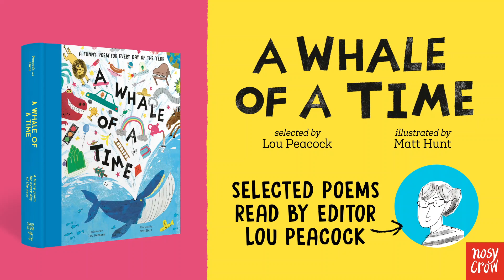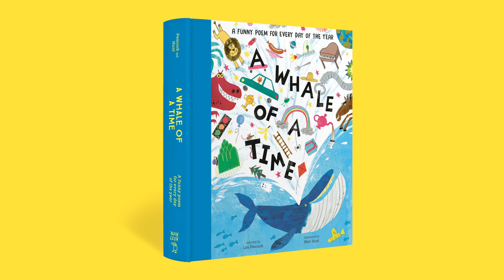Lou Peacock Reads Poetry from A Whale of a Time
Lou Peacock reads a selection of rib-tickling funny poems from the brilliantly illustrated collection of 366 hilarious poems that will keep you laughing all year round!

With illustrations from Matt Hunt, this uplifting collection is guaranteed to put a smile on your face and is perfect for reading aloud to share even more side-splitting hilarity with family and friends. Whether it’s a poem about socks or spaniels, eggs or elephants, this bright and brilliant collection will bring you cheer and laughter every day.

The spectacular range of poems for children includes work by John Agard, Maya Angelou, Hilaire Belloc, Brian Bilston, Lucille Clifton, Wendy Cope, Roald Dahl, Edward Lear, Spike Milligan, Ogden Nash, Grace Nichols, Jack Prelutsky, Michael Rosen, Christina Rossetti, Benjamin Zephaniah and many more.

In this reading, you have:
"I eat my peas with honey" - Anonymous
"If you could see laughter" - Mandy Coe
"Poem spoken by a cat to its owner's friends who are cat-sitting" - Matthew Sweeney
"The Babysitter" - Lindsay MacRae